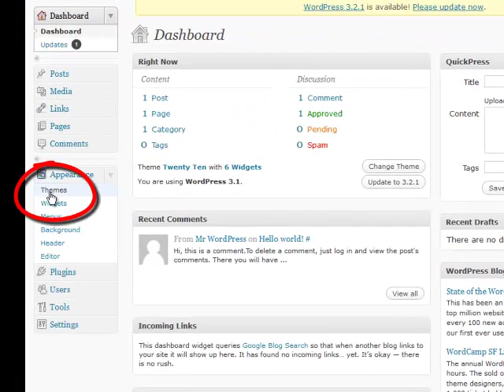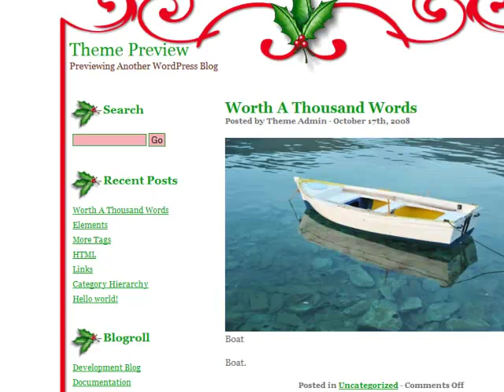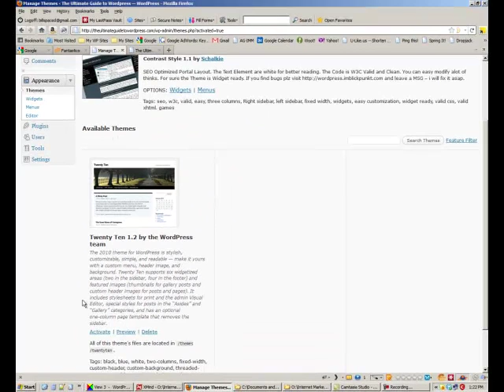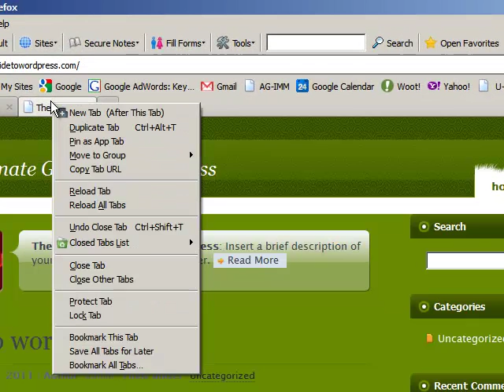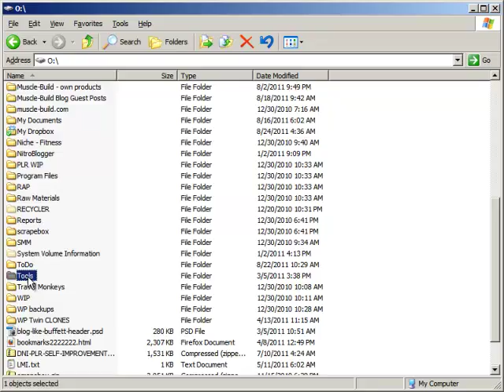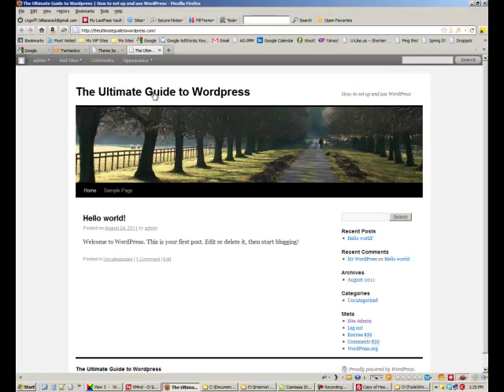6 - How to Customize WordPress Themes for Your Website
to "Like" us on Facebook to receive notices on other church and ministry related marketing software, tips and techniques.

As a way of expressing gratitude, please take a moment to:

* "Like" us on Facebook so you can get regular marketing tips and techniques on how to better market your ministry or business.

*  "Like" this video and help us get better ranking on YouTube, so other people like you can find us.

*  Add "Comments" below and let us know what you think and if these videos were helpful for you.

All of this will help us get better rankings with our friends at Google and YouTube, so more people like you can find us.  Thanks!  Blessings!

Frank Lugenheim
Minister of Marketing
Integrity Enterprises

Facebook.com/IntegrityEnterprises
Twitter.com/Internet_Mktg_
Youtube.com/IntegrityEnterprises